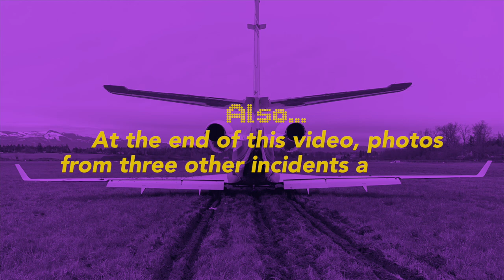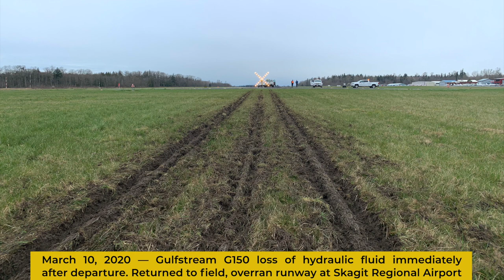Fatal Crash of Beechcraft B60 "Duke" at Fullerton Airport (Part Three); and More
On April 18, 2019, at 1953 Pacific daylight time a Beech B60, registration N65MY, collided with the ground after takeoff from Fullerton Municipal Airport (FUL), Fullerton, California. The private pilot sustained fatal injuries and the airplane was destroyed. The airplane was registered to KMA Technology Solutions LLC., and operated as a personal flight by the pilot under the provisions of Title 14 Code of Federal Regulations Part 91. The flight had a planned destination of Heber City Municipal Airport - Russ McDonald Field (HCR), Heber, Utah. Visual meteorological conditions prevailed and an instrument flight rules flight plan had been filed.

According to relatives of the pilot, he had moved with his family from Southern California to Utah at the end of 2018. He continued to maintain a business in California, and would work there during the week, and return to Utah at the weekends. His typical routine would be to depart Heber City for Fullerton on Monday morning and then return Thursday night. He would use the accident airplane to make the trip, unless weather was bad, in which case he would fly via commercial airline.

The accident sequence was captured by a series of surveillance video cameras located at multiple vantage points within the airport. (All of the videos will be posted here, however due to their length they are being posted in installments. This is the third and final installment.) Preliminary review of the video data revealed that the pilot boarded the airplane at his hangar at 1930. He started the engines, and taxied to the runway 24 runup were the airplane remained for the next 11 1/2 minutes. During that time, he was provided his IFR clearance by the tower controller. The airplane then taxied to the hold short line on taxiway A at the approach end of runway 24, and after the pilot was given the takeoff clearance, the airplane began the takeoff roll. The airplane was airborne after traveling about 1,300 ft down the runway, and about 2 seconds after rotation it began to roll to the left. Three seconds later, the airplane had reached an altitude of about 80 ft above ground level, and was in a 90° left bank. The nose then dropped as the airplane rolled inverted, and struck taxiway E in a right-wing-low, nose down attitude.

The first identified point of impact was located on the centerline of taxiway E, about 100 ft south of the runway centerline. The impact was composed of a set of four gouges, oriented diagonally across the centerline, and spaced about 8 inches apart. The gouges matched the approximate dimension of the right propeller blades, and a similar set of gouges were present on the tarmac, about 18 ft to the southwest. Fragmented sections of the outboard right wing were distributed around the impact point and on the adjacent runway surface.

The main wreckage came to rest on taxiway A, about 100 ft beyond the second set of gouges. The main wreckage was composed of the pressurized section of the cabin, both engines, the left wing and tail section, all of which sustained extensive thermal damage. The entire tail structure aft of the pressure bulkhead was consumed, with only ash remnants of the vertical and horizontal stabilizer and flight control surfaces remaining. Examination of video footage indicated that the landing gear was in the extended position at the time of impact, and the flaps appeared to be partially extended as the airplane taxied onto the runway.

Airframe and engine logbooks indicated that the most recent maintenance was for an annual inspection, and was completed on December 26, 2018.